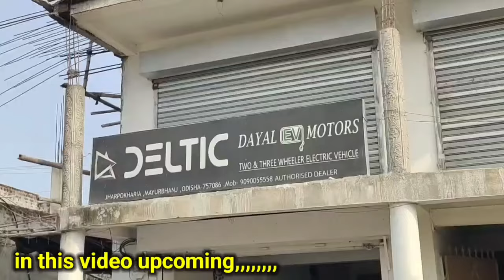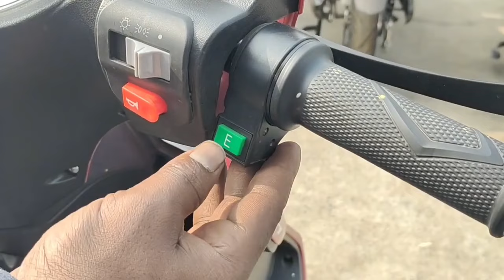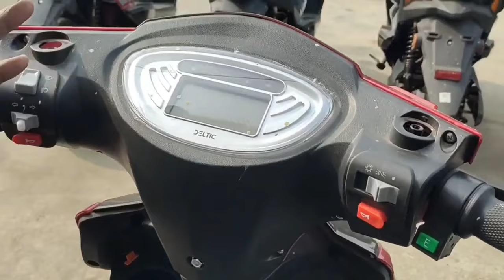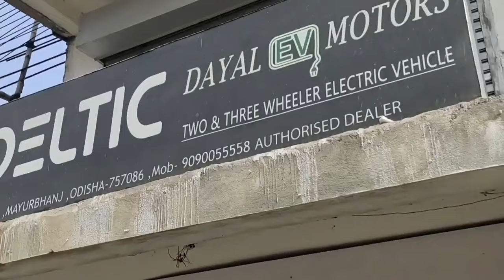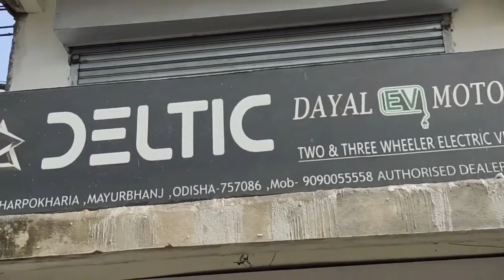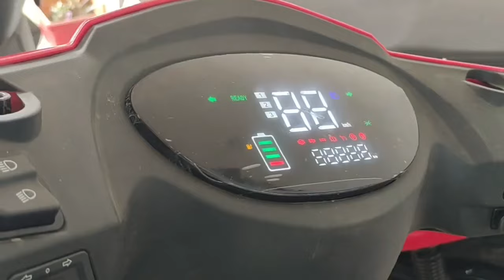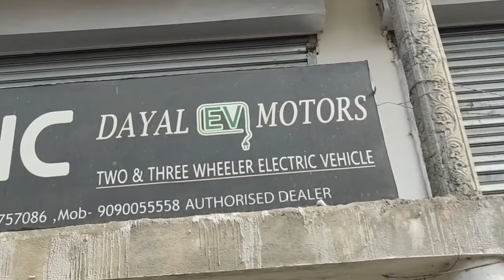Best Electric Scooty in Odisha Deltic EV Brand of Odisha | Low Price & Best Quality Electric Scooty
Deltic Best Electric scooty || lowest price best quality electric scooty showroom opening